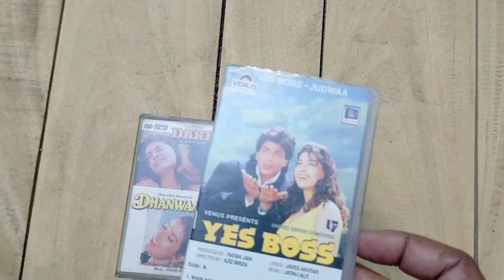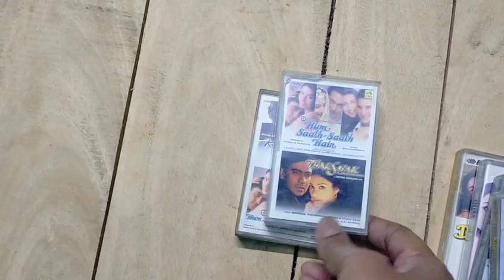90s Hits Combo Audio Cassette 150/- Per pc